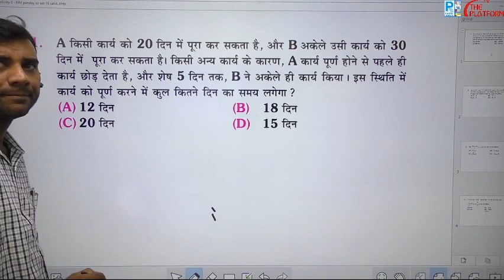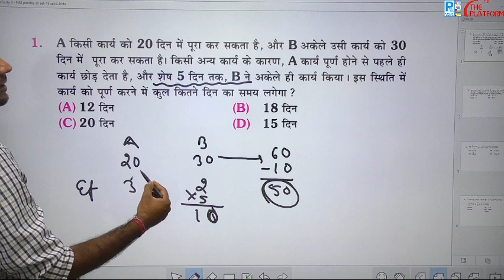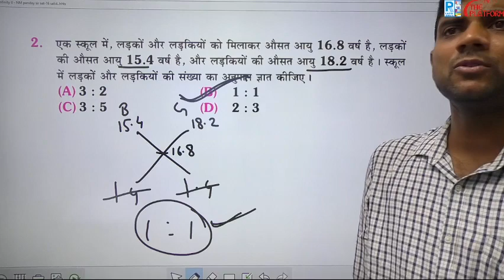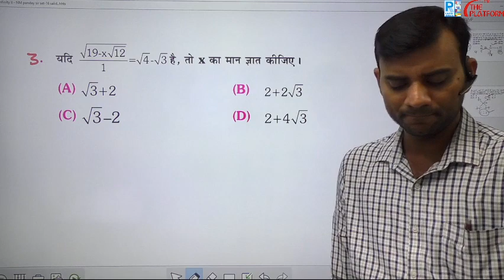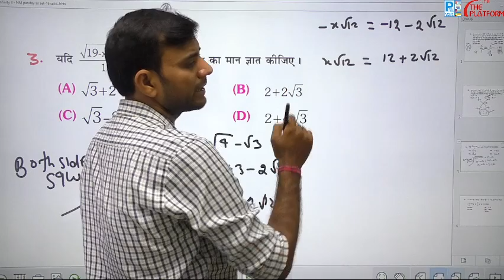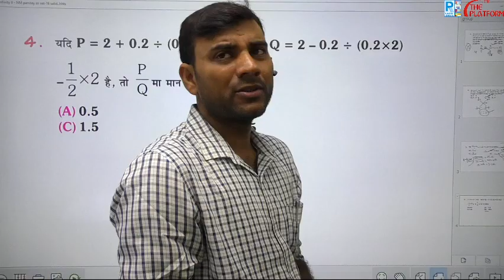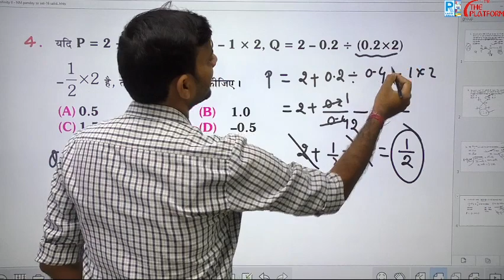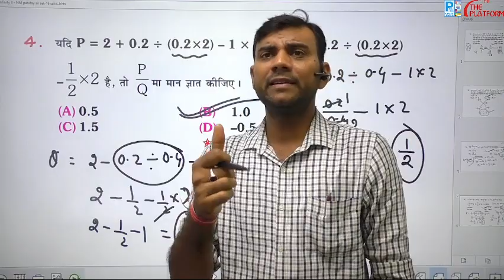NTPC CBT - 2 में एक नंबर पक्का करे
Mission_group-D
MISSION RLY GROUP-D & NTPC CBT -2.